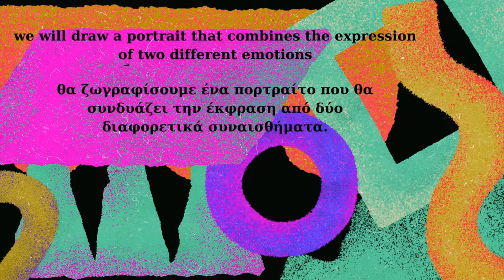Sandra Silberzweig -Drawing a portreit of emotions - πορτραίτο συναισθημάτων